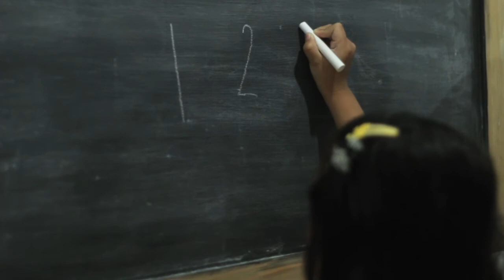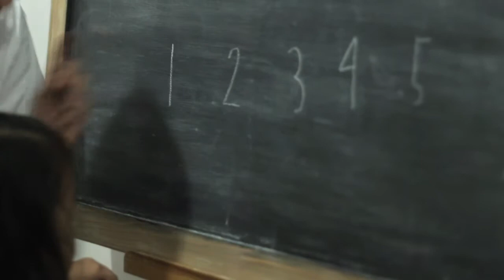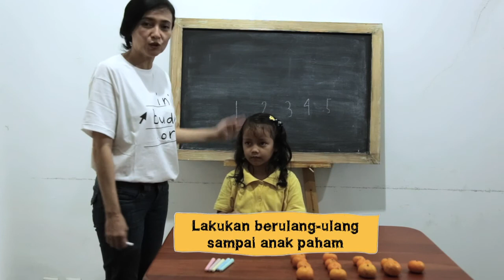SD Matematika - Mengurutkan Bilangan 1-5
Matematika SD: Mengurutkan Bilangan 1-5
Seri Video Matematika untuk SD